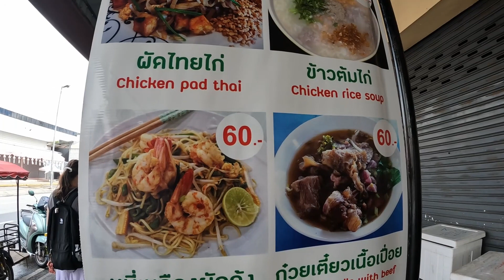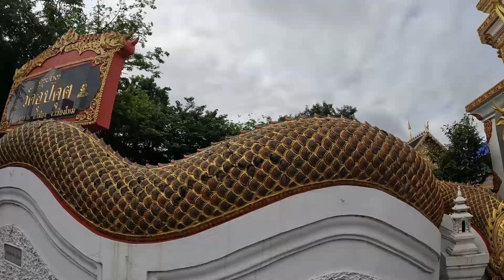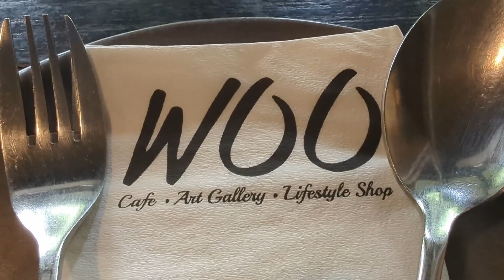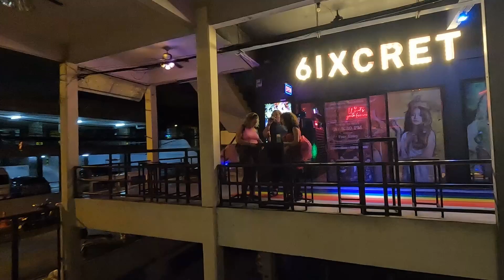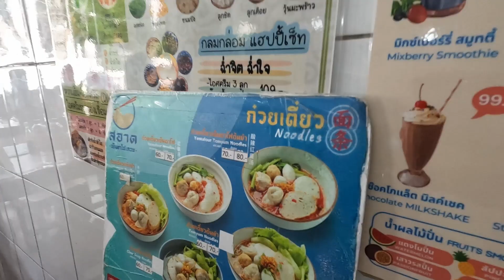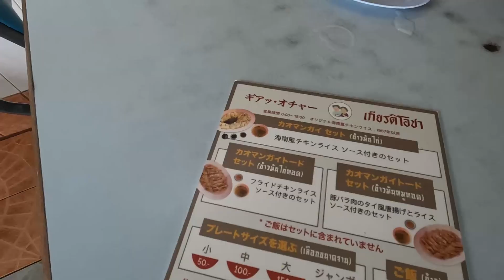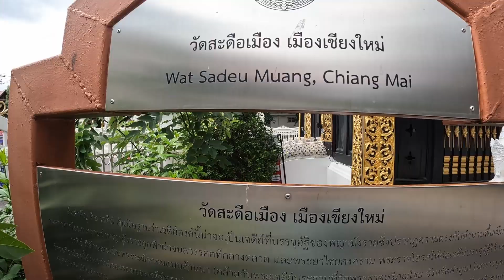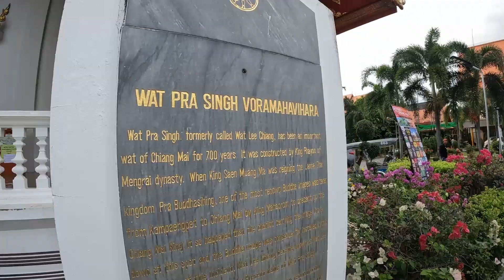【北方のバラ、チェンマイ】タイ人は日本大好き、メーカー運河、 タイ・ラーメン、パイナップル・ライス、夜市、ニューハーフ・キャバレー・ショウ🥰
タイ旅行７泊８日、チェンマイ３日間滞在のハイライト、と言っても３日目は自転車のタイヤが爆発してほぼ何もしていませんが。。。

オフシーズンでマーケットは静かでしたが、ニューハーフショウは熱気にあふれ超楽しみました。バンコクと違って落ち着く、とってもお洒落な街です。

0:00 Chiang Mai Day1
0:44 Wat Upakhut
1:35 River Ping
1:52 Woo
3:44 Ton Lam Yai Market
4:52 Loyy Hotel
5:42 Night Bazaar
7:22 6ixcret Show
8:35 LoiKroh Boxing Stadium
8:59 Day2
9:33 Sa-Ard Fish Ball Noodle Shop
10:30 Old City Walking Tour
14:27 Khlong Mae Kha
15:57 Toey Dim Sum
17:13 Day3
19:57 Toy Roszab